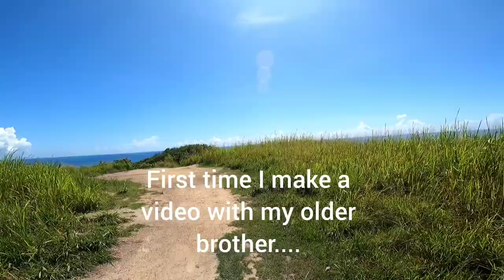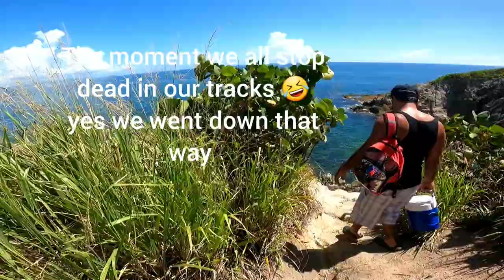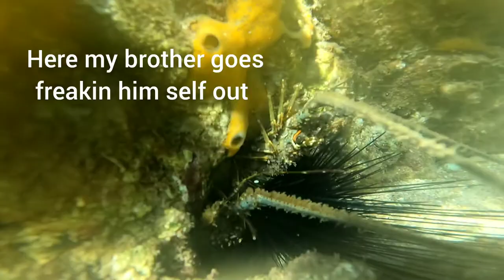HIDDEN BEACH IN YABUCOA P.R. ICACOS